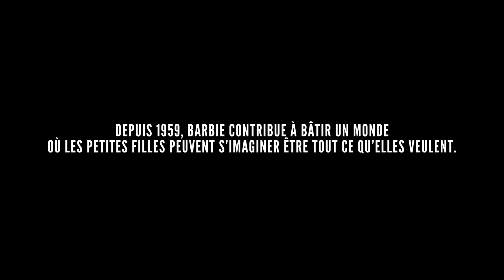Barbie : Le Plafond des Rêves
Jusqu’à 5 ans, les filles et les garçons ne font pas de distinction entre eux. Cependant, des recherches ont démontré qu’à partir de 5 ans, les filles commencent à perdre confiance en leurs compétences et ne pensent plus qu'elles peuvent être tout ce qu'elles veulent. Ce phénomène a pris le nom de « Dream Gap » aux Etats-Unis, le « Plafond des Rêves » en France.